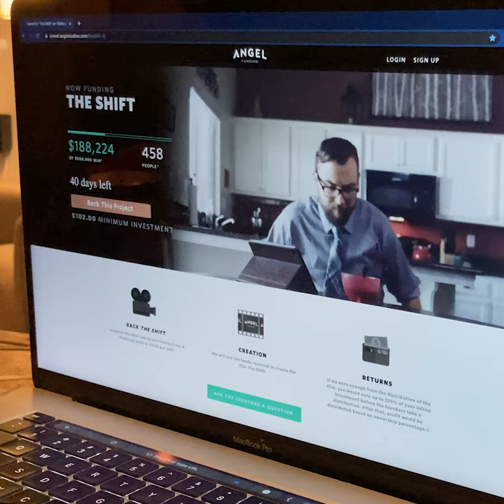The Shift - The Prayer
Invest in The Shift today